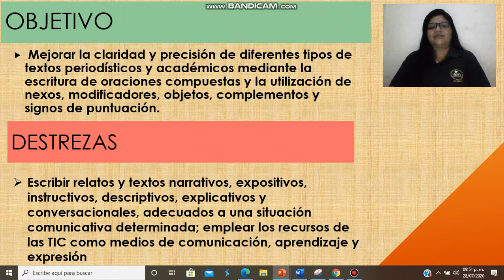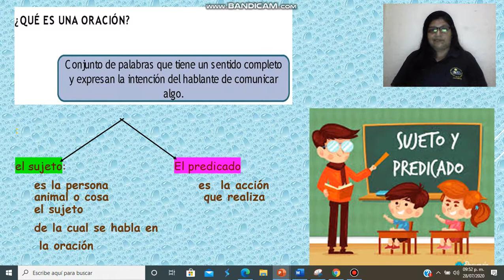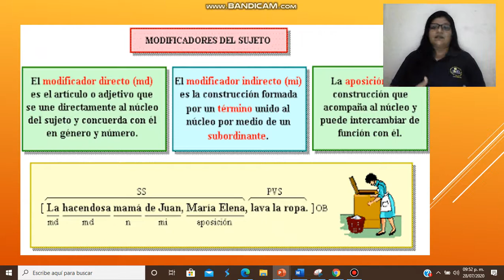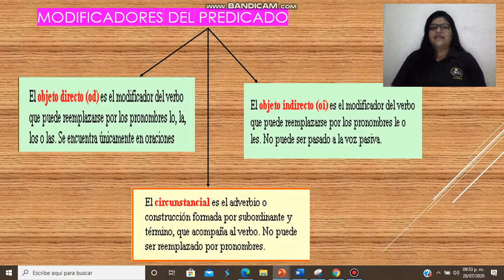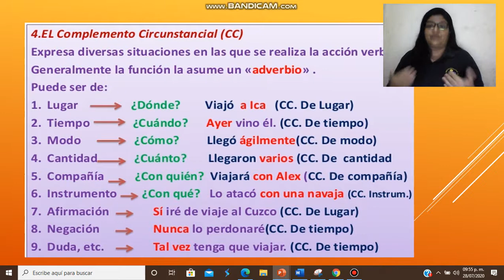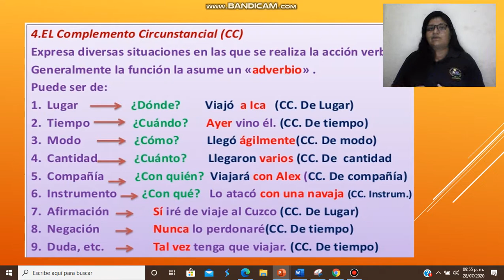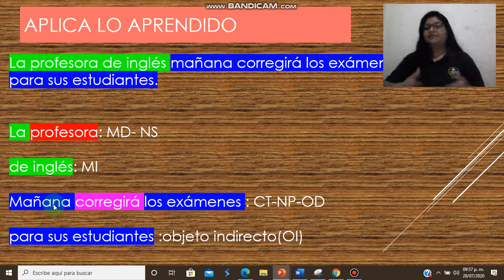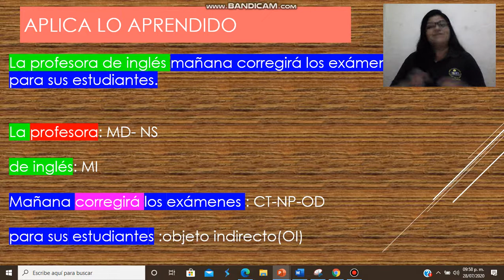Retroalimentación oración gramatical